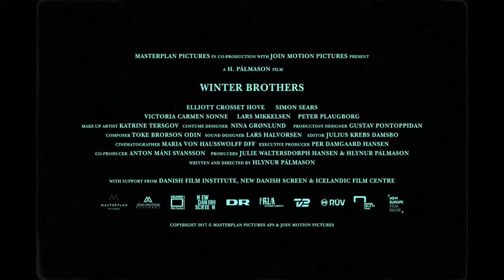WINTER BROTHERS by Hlynur Pálmason | Trailer | GeoMovies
Johan and Emil are two radically different brothers who work in a limestone factory in a small Danish village. The former is hard-working, handsome and agreeable, while the latter is unpopular and insecure. His actions will cause a violent feud with another family.

Winner of the Best Actor Award in Locarno and Best Director Award in  Thessaloniki 2017!

WINTER BROTHERS (Vinterbrødre)
by Hlynur Pálmason
Denmark / Iceland
2017 | 93’